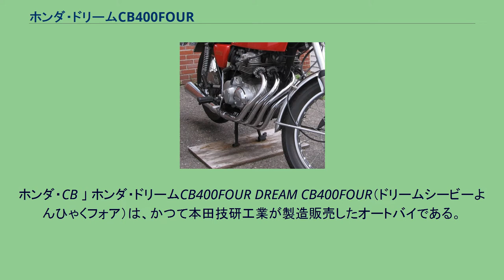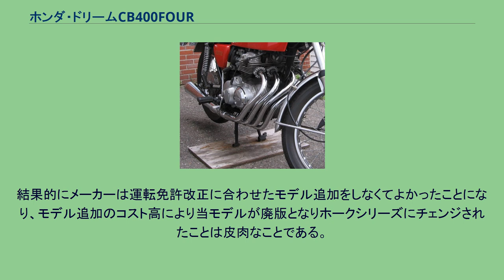ホンダ・ドリームCB400FOUR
ホンダ・CB 」 ホンダ・ドリームCB400FOUR DREAM CB400FOUR（ドリームシービーよんひゃくフォア）は、かつて本田技研工業が製造販売したオートバイである。
通称は、ヨンフォア、シーヨン、フォーワン等。
本モデル以前の排気量350cc - 400ccクラスの日本メーカーのオートバイの4気筒エンジン搭載車は、1972年からドリームCB350FOURが製造販売されており、重厚なスタイルとは裏腹にマイルドなエンジン特性から人気となるのは必至であったが、後述の理由から販売台数は少ない。
排気量アップや軽快なカフェレーサースタイルへのモデルチェンジを実施し1974年12月3日に発表、同月5日に発売されたのが本モデルである。
4into1のエキゾーストパイプ メタリック塗装や立体成型エンブレムが一般的だった当時としては珍しくシンプルなソリッドカラーとステッカー方式のロゴをはじめ、軽量化と同時にコストダウンを狙い流行の兆しが見え始めた集合タイプの4into1マフラー・フラットハンドル・リンク式バックステップなどのカフェレーサースタイルを採用した。
ドリームCB350FOURに搭載されていた内径x行程：47.0x50.0（mm）排気量347ccのCB350FE型エンジンの内径を51.0（mm）へ拡大し408ccへ排気量をアップさせた。
また当時としては珍しかった6速マニュアルトランスミッションが、同社の市販車としては1973年に発売されたドリームCB250T・ドリームCB360Tに続いて搭載された。
1976年3月5日発表、同月6日発売。
日本国内では発売翌年の1975年に実施された運転免許制度改正により自動二輪車運転免許は排気量400cc以下のみ運転可能な中型限定が設定された。
このため排気量408ccの本モデルは限定のない自動二輪免許が必要と判断され、以降は多数を占めることとなる中型限定免許の所有者向けに排気量を398ccとした日本国内専売の追加モデルである。
生産台数はFOUR-Iが約1,000台、FOUR-IIが約5,500台とされる。
当時の400ccクラスは直列2気筒エンジンが主流であり、4気筒エンジンを搭載する本モデルはドリームCB350FOURベースに徹底的なコストダウンを図って開発されたにもかかわらず、日本国内仕様は免許制度の問題から2種類のエンジン・フレーム・スペックとなった上にカラーバリエーションも追加したため逆に高コストとなったことから、1977年に低コストを前提にした2気筒エンジンを搭載する次期モデルホークシリーズへとモデルチェンジされ、併売されていた408ccモデルも含めて販売を終了。
海外向けの輸出仕様は継続して生産されたが、最終モデルではタンクに子持ちラインが入ると共に特徴であったリンク式バックステップが廃止されるなどコストダウンが実施され、1977年モデルを最後に生産を終了した。
生産終了後にオートバイ雑誌で中型限定免許で運転できる4気筒車としてトップ記事や特集として扱われるなどの人気モデルとなったことから、中古車販売価格が新車価格を上回るプレミアム車のはしりとなった。
1975年に改正された運転免許制度により中型限定免許（400cc以下限定、現在の普通自動二輪免許）でも対応できるように排気量を408ccから398ccにダウンしたモデルが追加されたのは上記のとおりである。
これにより408ccの初期モデルは400cc超の限定解除免許が必要と解釈された。
しかし自動車検査の規定を定める自動車検査独立行政法人（現自動車技術総合機構）により、排気量は単位をリットルで表記し小数点以下第3位以下を切り捨てると定められているため、初期型の排気量は自動車検査上0.40Lとなり400cc以下限定の中型限定免許で運転可能である。
同年代のカワサキKH400（400SS）も400.25ccと400cc超であるが検査上は0.40Lとなり中型限定免許で運転可能となっている。
結果的にメーカーは運転免許改正に合わせたモデル追加をしなくてよかったことになり、モデル追加のコスト高により当モデルが廃版となりホークシリーズにチェンジされたことは皮肉なことである。